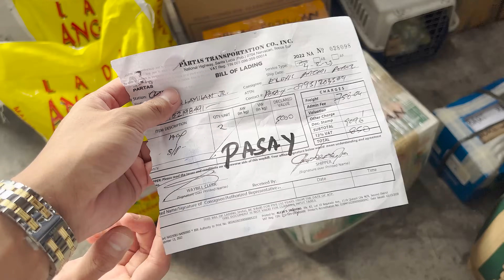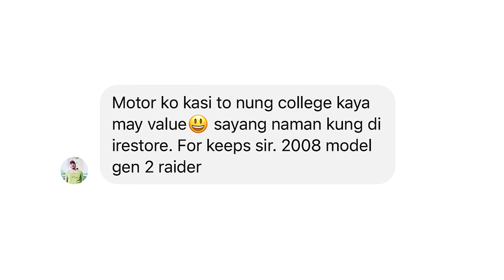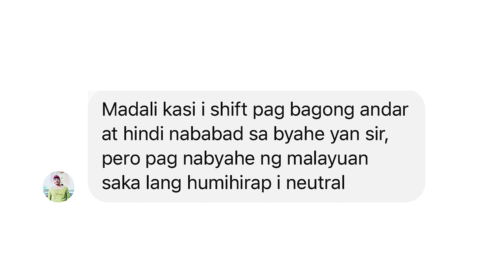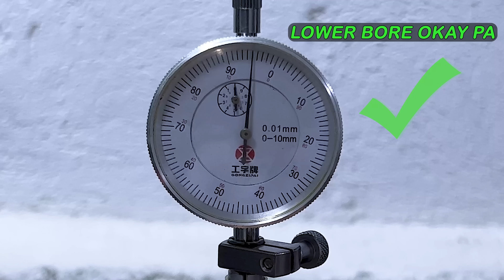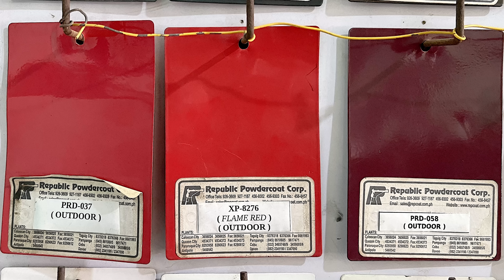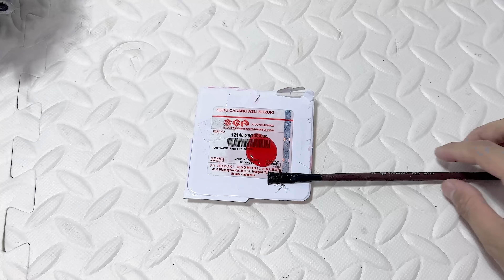SUZUKI ENGINE RESTORATION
SUZUKI R150 ENGINE RESTORATION